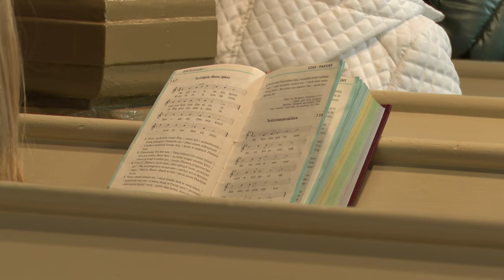Wielki Piątek w kościołach 29.03.2024